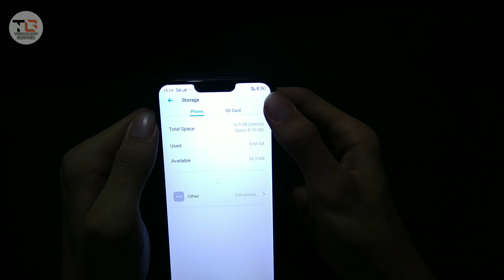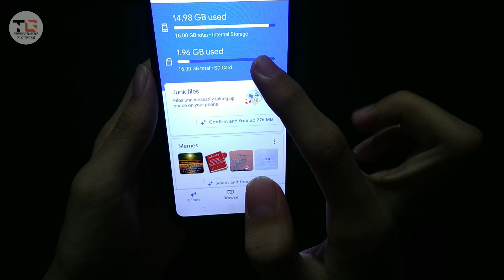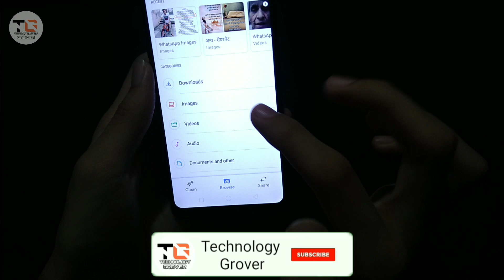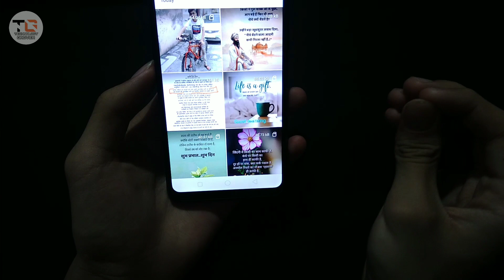Realme C3 All data Transfer To SD Card after july update || Easy Method || C3 storage problem solved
My Mic -